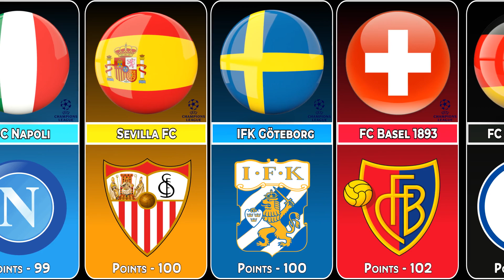UEFA CHAMPIONS LEAGUE (1955-2024) | ALL-TIME RECORDS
EUROPEAN CHAMPION CLUBS’ CUP/UEFA CHAMPIONS LEAGUE ALL-TIME CLUB RANKING
The all-time table is the ranking of all countries that ever took part in this tournament. The table is sorted by points scored by each country in tournament history. A win counts as 3 points, a draw as 1 point. Matches that went to extra time are counted as draws. In advanced view, the table also lists the number of matches played, the overall record, and the goal difference.